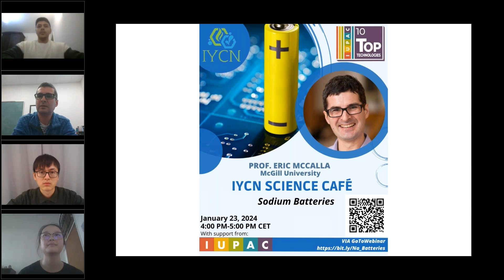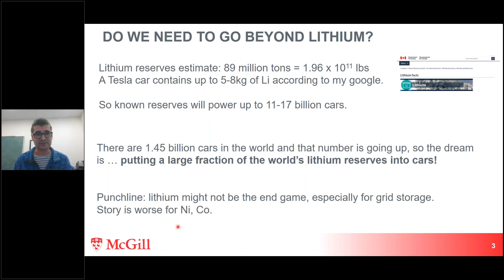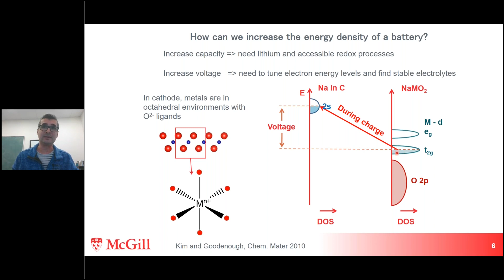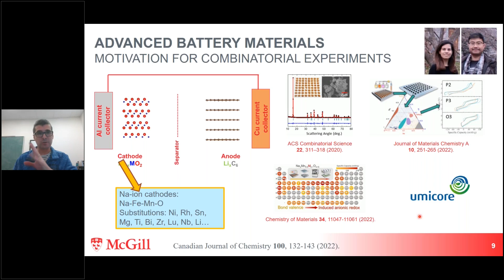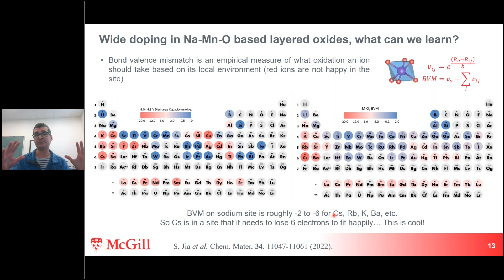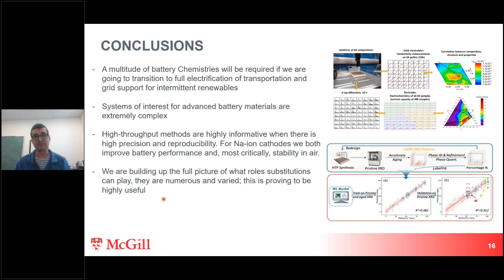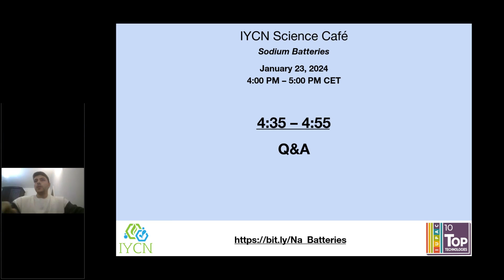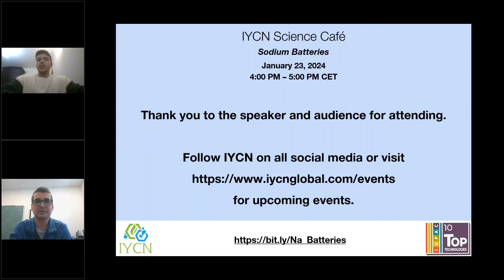IYCN Science Café: Sodium Batteries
The last in a series of talks presented by the International Younger Chemists Network entitled “IYCN Science Café” that focuses on the IUPAC 2022 Top Ten Emerging Technologies in Chemistry. This event features Prof. Eric McCalla, who will discuss his work on sodium batteries, how they are made, the science behind them and their uses.